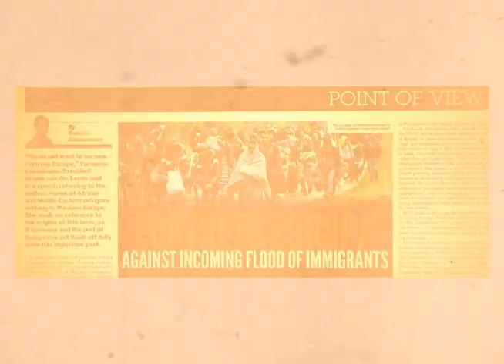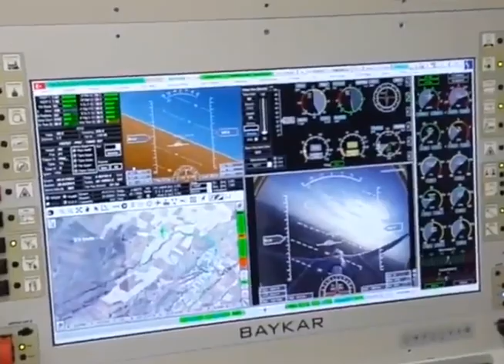මගේ අලුත්ම විදේශ ප්‍රවෘත්ති channel එක ගැන trailer for my latest foreign news channel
The world in turmoil Europe closes doors to immigration/will wars in Ukraine and Mideast start a third world war...starting next week...තුන්වෙනි ලෝක යුද්ධයක් ඇති ව්වෙයිද සරණාගතයෝ එලවා දමයි තවත් බොහෝ දේ එනසතියේ සිට